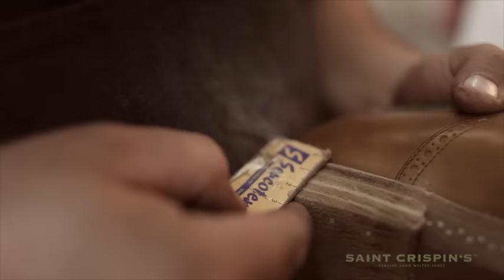Saint Crispin's - the whole process